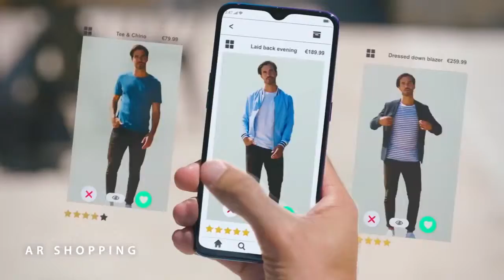Oppo 5g phone first look out!!!